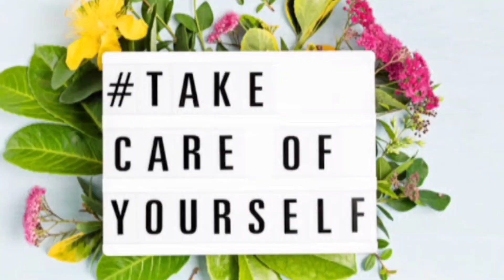மருந்துகளை அறிந்து புரிந்து நம்பி சாப்பிடவும். PLACEBO EFFECT versus NOCEBO EFFECT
She explained Magnesium glycinate,taurine and melatonin can be taken same day and it is better to make our lifestyle natural.